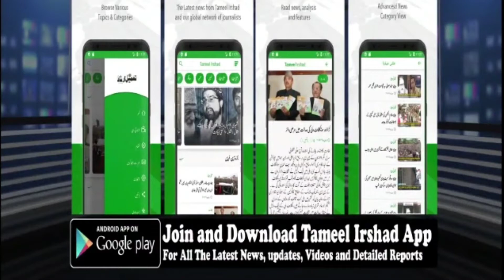Day-3: Partial Shutdown In Srinagar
Day 3 :Broadband Internet, Calling Sevices Restored in Kashmir, Business Establishement  and shops closed transport ply on roads